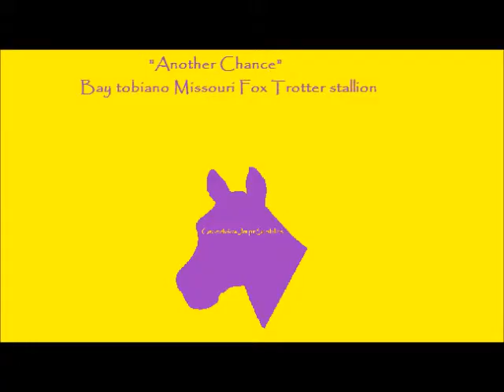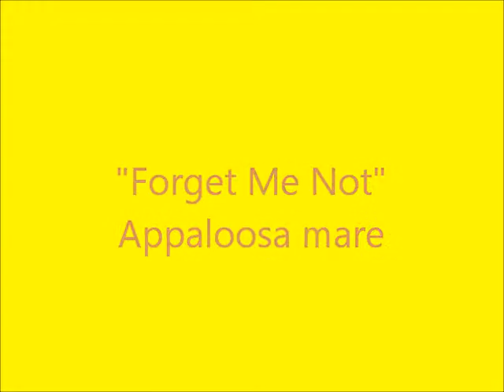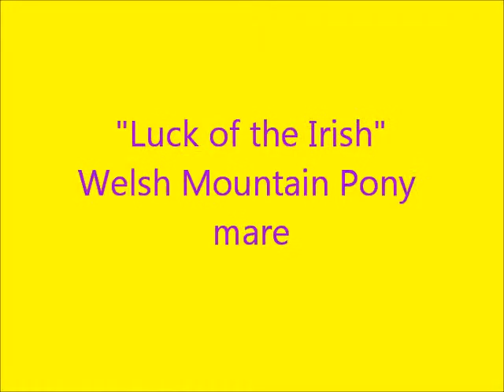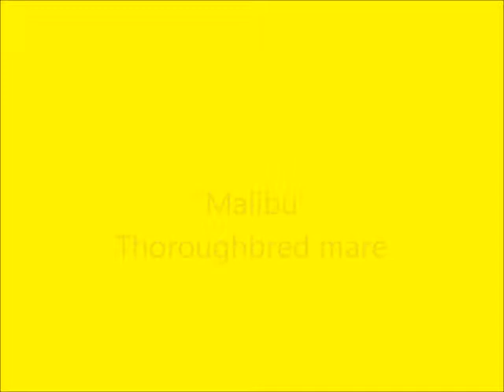Entry: "Beggin' For BreyerFest" - iwuvmypaint245